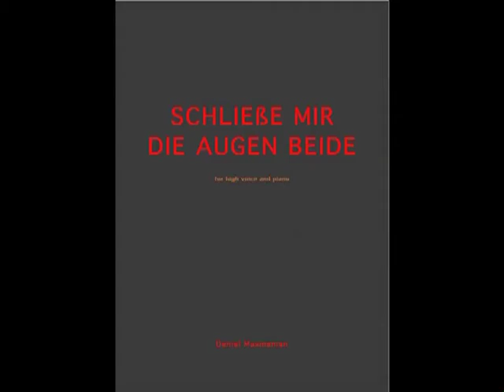Schliesse mir die Augen beide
Schließe mir die Augen beide is a setting for high voice and piano of the poem by Theodor Storm (1817-88). It was composed for Katja Webb, and is performed here by Lucy Mervik at the Octagon Theatre, Western Australia. The text was chosen at the suggestion of Kathrin Leidig.

mit den lieben Händen zu!
Geht doch alles, was ich leide,
unter deiner Hand zur Ruh.

Und wie leise sich der Schmerz
Well' um Welle schlafen leget,
wie der letzte Schlag sich reget,
füllest du mein ganzes Herz.